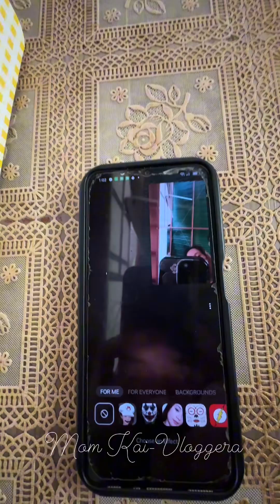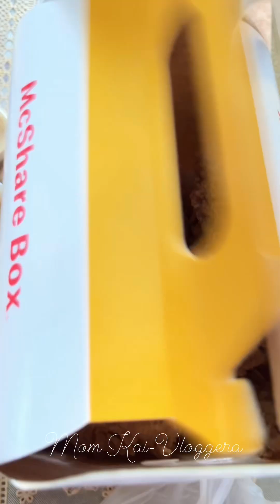After barangay election 2023 adto dayun mi sa ising to celebrate my mama beds bday in heaven